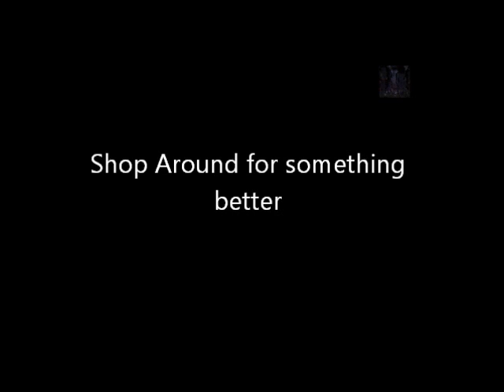No Prisoners Ever Escape